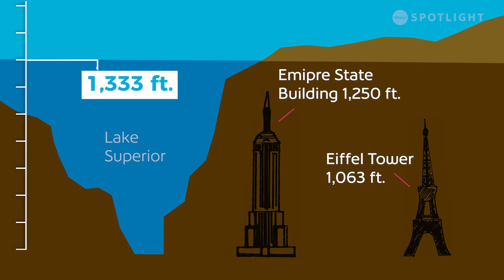Why Lake Superior is so Amazing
Lake Superior is one of the world's largest freshwater lakes. The facts and history tell it's a fantastic ongoing story. From its enormous size to its incredible depth, the Lake is truly Superior. What is your favourite fact or story about Lake Superior?